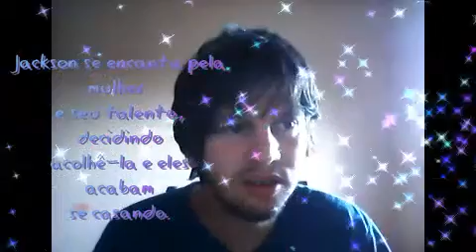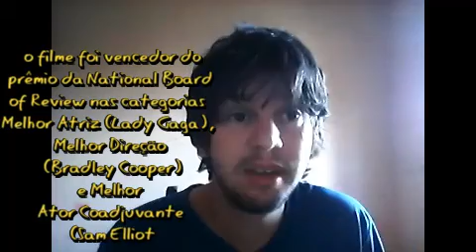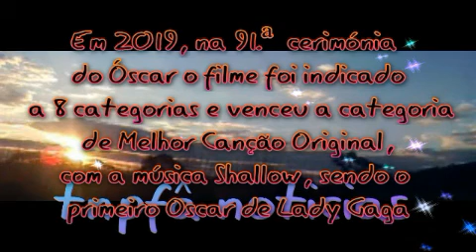Nasce Uma Estrela filme tela quente rede globo 23/11/2020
noticia e informação e sinopse sam e oacar smithi cinema